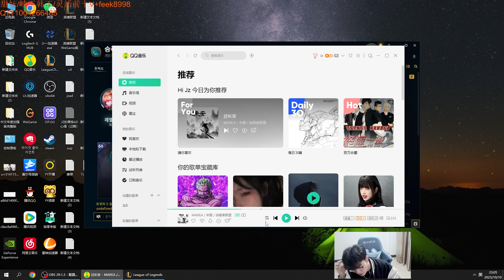Ratahhh .... This TWITCH Machine Gun DESTROYING GrandMaster !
Check out Chinese LOL Montage - Every day : @libracnlol